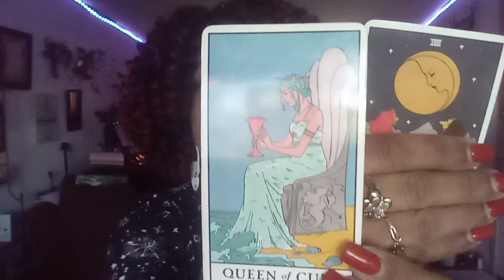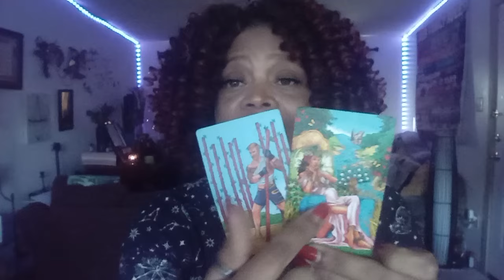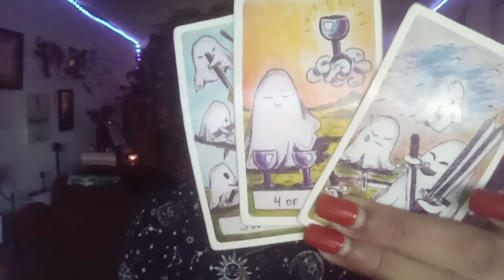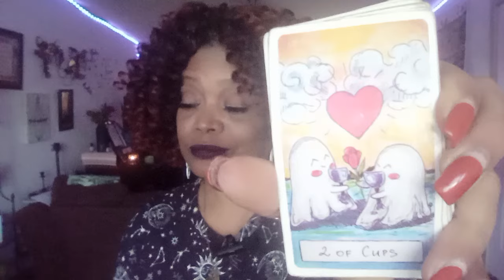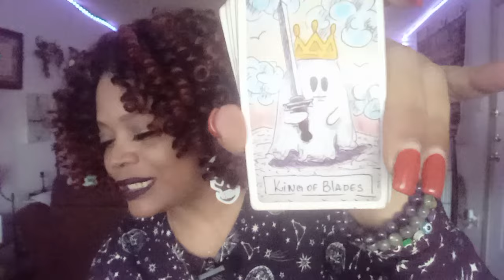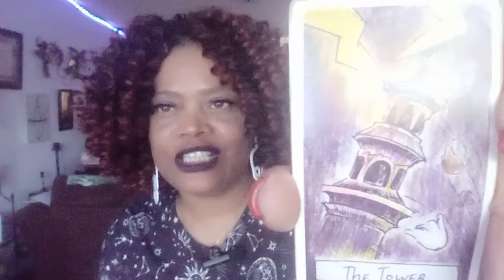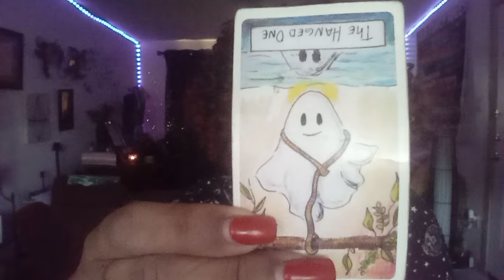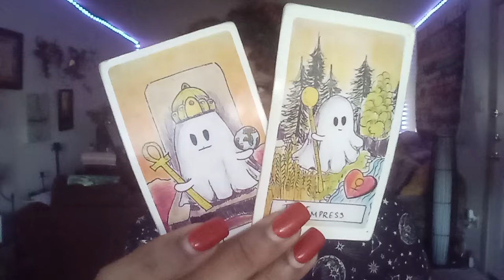SCORPIO LOVE BONUS READING. ..WHAT YOU DON'T KNOW. ..OMGGG YOU ARE THE ONE IN CONTROL NOW 💪♏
SCORPIO LOVE BONUS READING, WHAT YOU DON'T KNOW...OMGGGG YOU ARE IN CONTROL NOW.